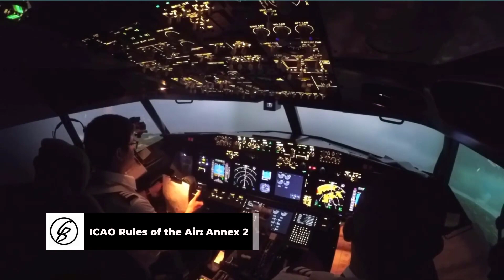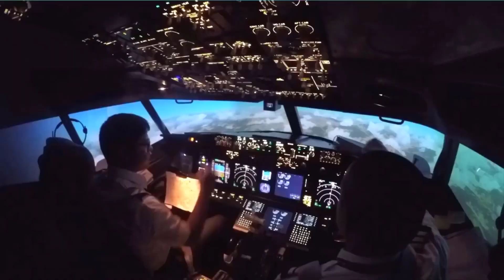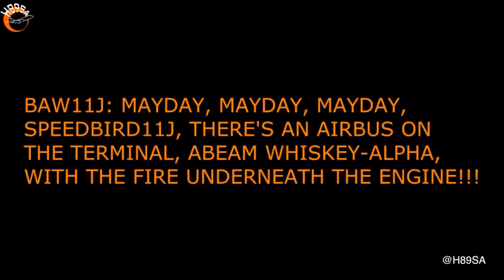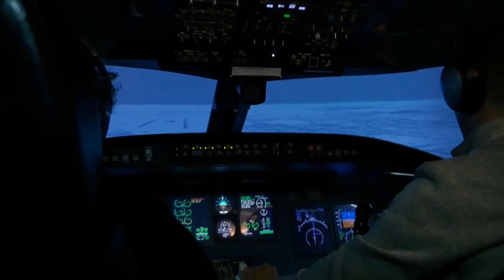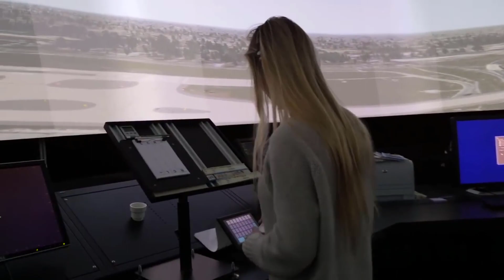Declaring an Emergency | How to declare, Mayday vs Pan | Toolkit Ep 2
This episode of toolkit dives into emergency procedures, how to declare an emergency, and explores a few ideas about how you could use controllers to help you in an emergency.

1:34 Mayday
2:48 Pan Pan
4:00 What to say
6:14 Breaking rules in an emergency
6:34 Guard Frequency
7:30 Controlling Agencies
8:35 Miracle on the Hudson